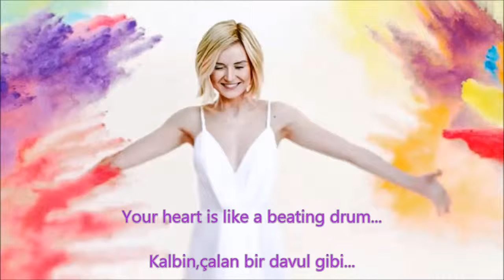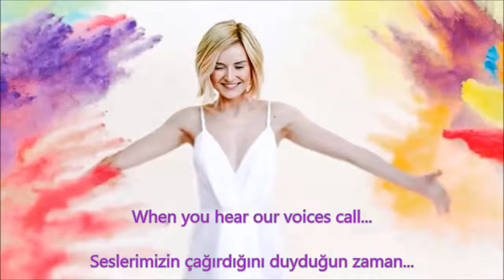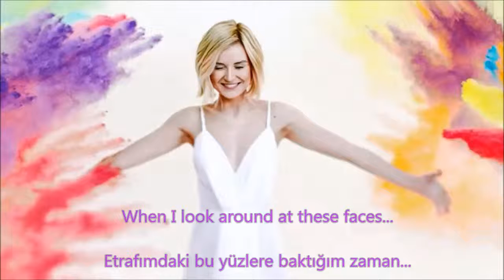2015 Eurovision 2.si. Polina Gagarina - A Million Voices (Russia) Türkçe Altyazı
Yeni adresim buradan devam ediyorum :))